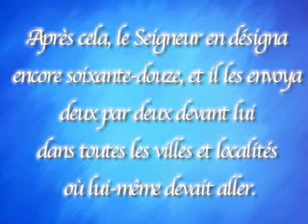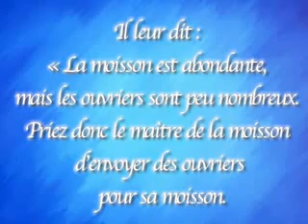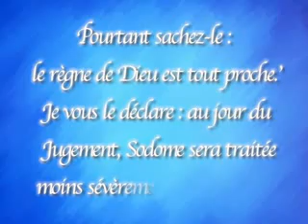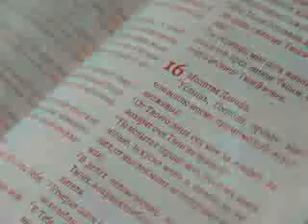(04/10) L'Evangile au Quotidien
jeudi 4 octobre 2007 - Le jeudi de la 26e semaine du temps ordinaire. Je vous le déclare : au jour du Jugement, Sodome sera traitée moins sévèrement que cette ville.